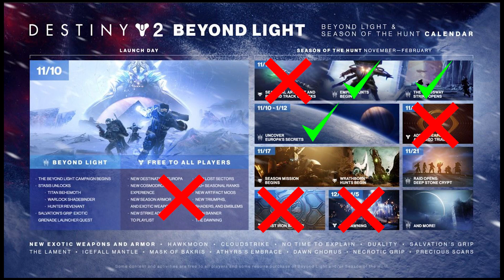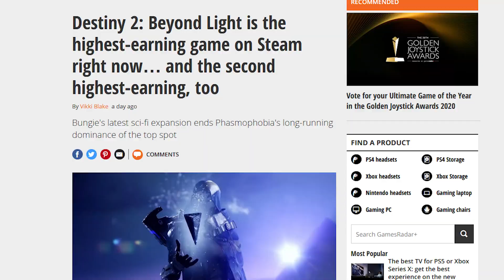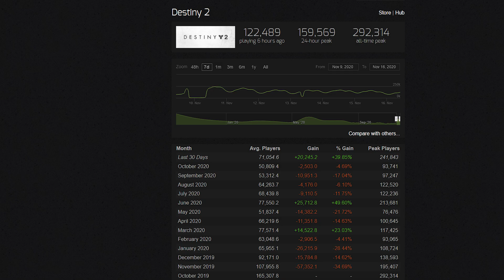STOP Defending Destiny 2: Beyond Light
Fanboys are the death of any game.